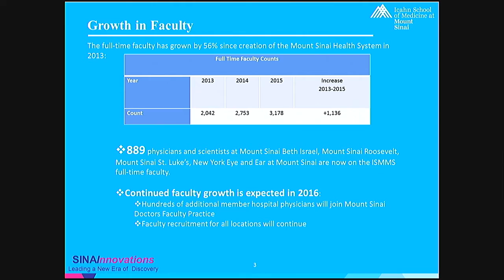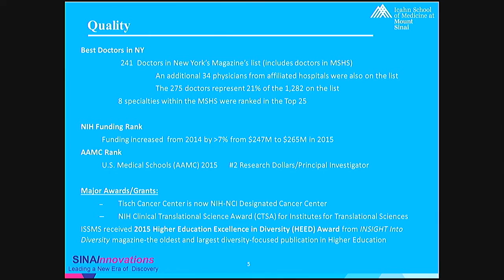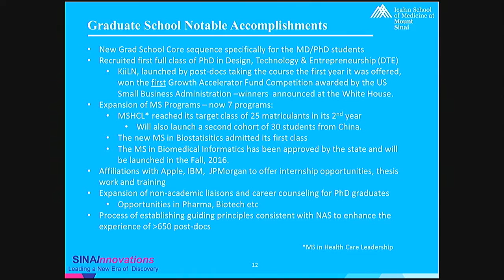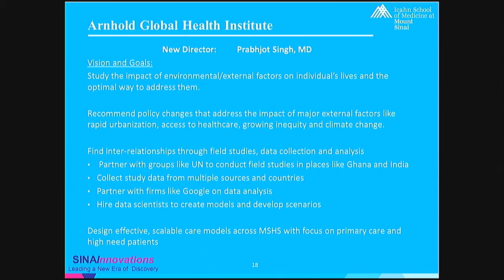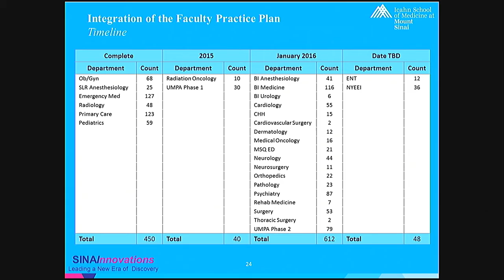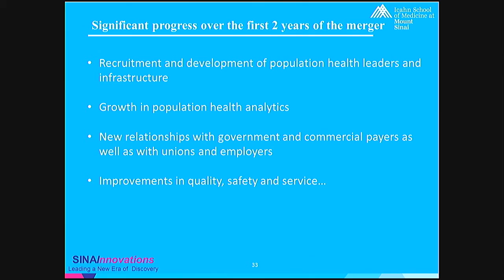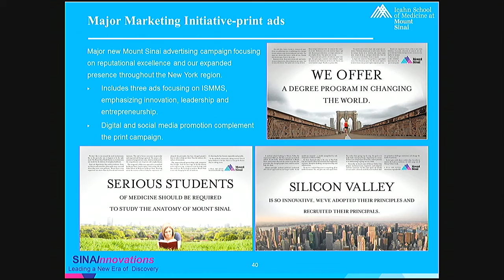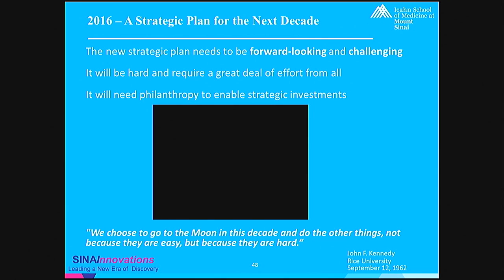State of the School 2015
Dennis S. Charney, MD, Anne and Joel Ehrenkranz Dean, Icahn School of Medicine at Mount Sinai, President for Academic Affairs, Mount Sinai Health System, presents the State of the School Address, an overview of the School’s accomplishments during the past year and describes plans for the coming year.